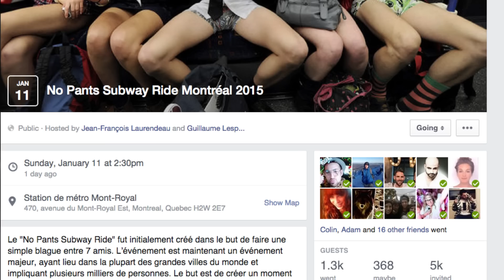Official No Pants Day | No Pants Subway Ride Montréal 2015 | Improv Everywhere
Thousands go pantsless worldwide thanks to Improv Everywhere. This wonderful organization was created by Charlie Todd, causing scenes back in 2002  as a New York City-based prank collective that stirs-shit-up and turn-up in public places.

On Sunday, January 11th, 2015 tens of thousands of people took off their pants on subways in over 60 cities in over 25 countries around the world. In New York, our 14th Annual No Pants Subway Ride had over 4,000 participants, spread out over seven meeting points and eleven subway lines.

Meantime! In Montreal, Quebec, Canada, I was on of 1.3 Facebook attendants to take part in the Official No Pants Day Subway Ride Adventure 2k15; however, I was 15 minutes late because I bought my silver booty shorts at American Apparel just before. Too bad I came late and missed the bigger group!

Because if you are happy and you know it, take off your pants and ride the metro *clap clap*

Thousands of people riding the subway pantless in our annual NYC winter event.

Filmed and Directed by David Adelman
Edited by David Adelman
Shoutout to: Sidi Khalil, Alex Pacifici, Colin Riendeau for helping make that editing process smoother and sexier

Music by: Lazlo - Stomping at the Studio 54 |  Shooby Shooby Do Yah - Mocean Worker | Max Raabe & Palast Orchester - Sex bomb | Soopasoul - Ya Lookin' Tight |Basement Freaks - Boogaloo Express